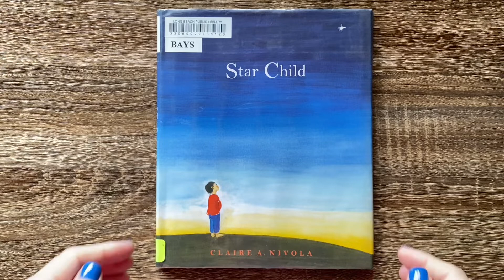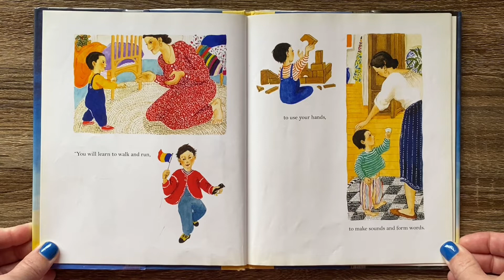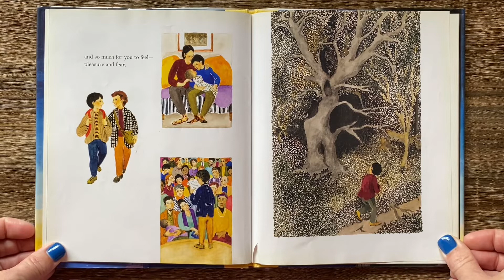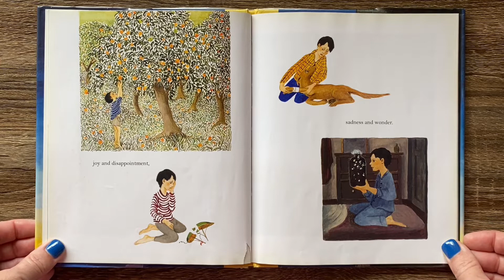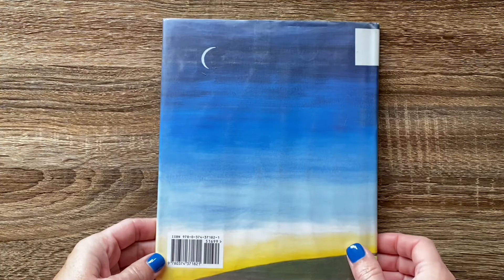Star Child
Star Child- Read by Tie Dye Reader Kristie- By Claire A. Nivola